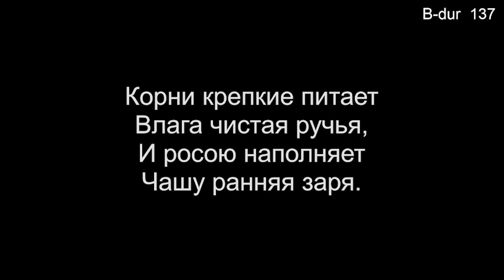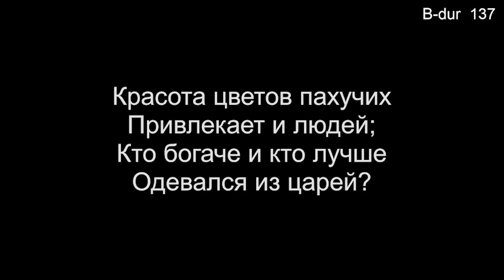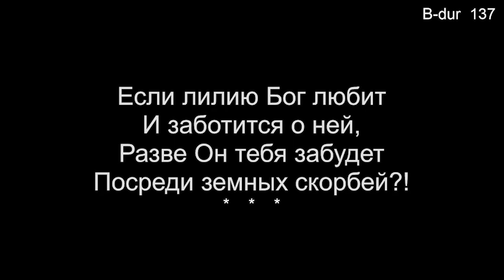02 Посмотри, вблизи потока (Общее пение) - 11/12/2023